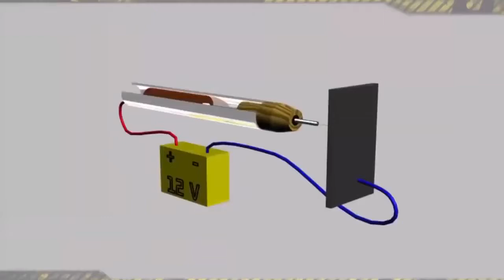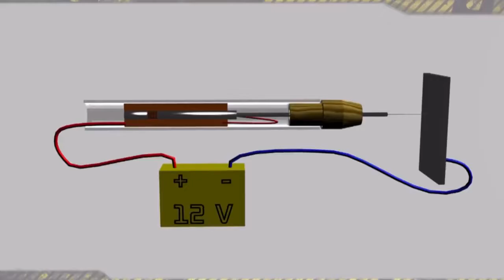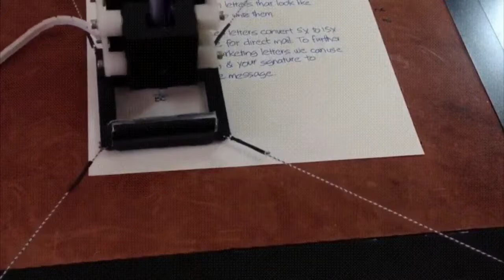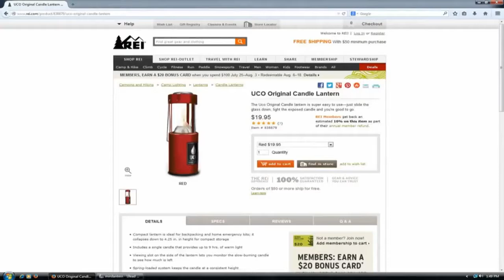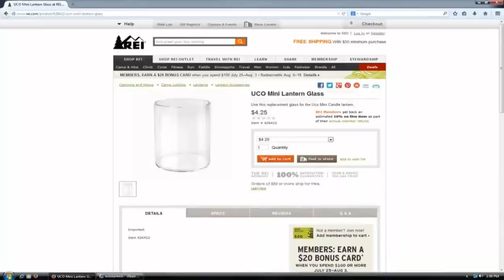Amazing Homemade Inventions || Best Homemade Inventions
amazing homemade inventions 2017

homemade inventions you tube

homemade invention videos

amazing homemade inventions 2016 #4

homemade inventions for school

amazing homemade inventions 2017 #27

homemade inventions easy

invention list

list of all scientists and their inventions

inventions 2017

inventions for kids

inventions 2016

inventions ideas

famous inventions a to z
amazon handmade vs etsy

sell on amazon handmade

amazon handmade login

amazon handmade uk

amazon handmade seller login

amazon handmade fees

amazon handmade sign in

amazon handmade india